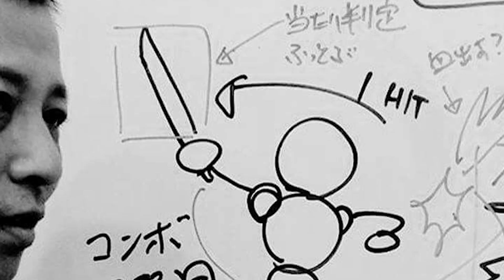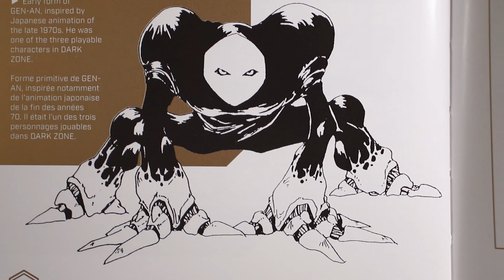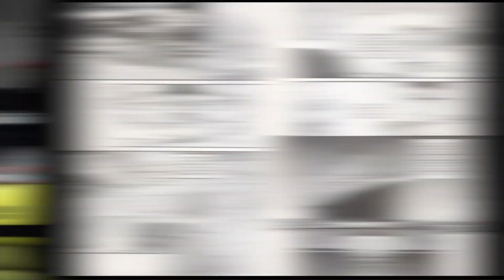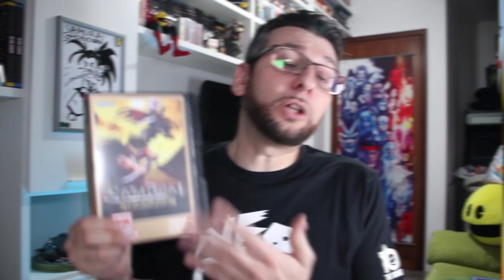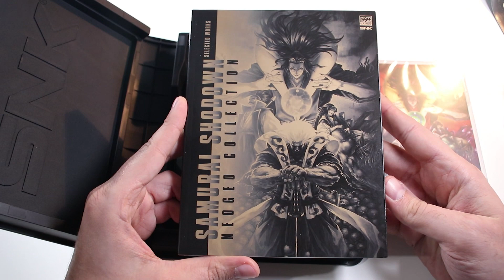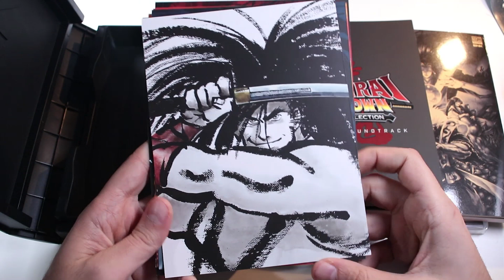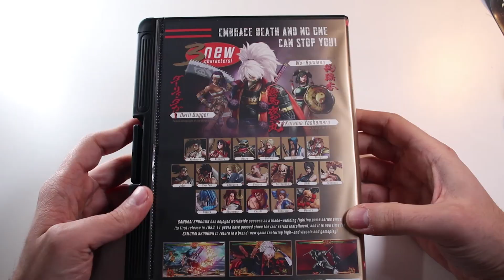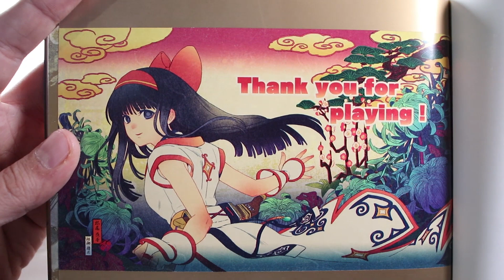SAMURAI SHODOWN Story - Dall'Arcade al Reboot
E' il momento di approfondire la storia dietro uno dei brand più importanti per l'evoluzione dei picchiaduro. Avreste mai detto che samuraishodown abbia apportato al genere moltissime idee che poi sarebbero diventate parti integranti di tutti i prodotti successivi, non solo SNK ?
Eh? Lo sapevate? SAPEVATELO!

Per le vostre donazioni al canale (sempre che vi faccia piacere e ne abbiate la possibilità)

Copyright notes:

No copyright infringments in this video.